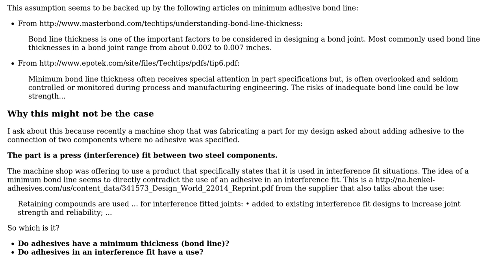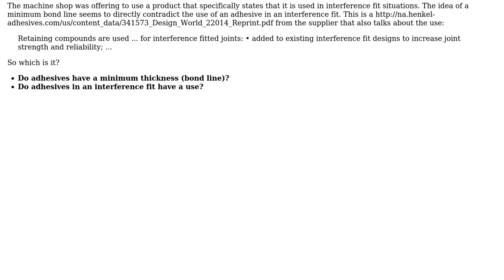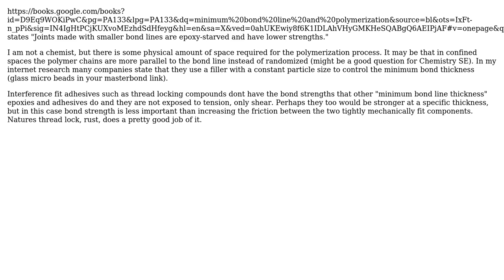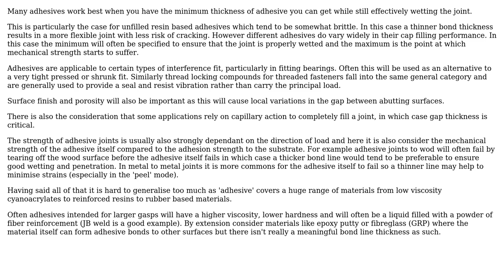Engineering: Do adhesives have a minimum thickness (bond line) to be useful? (3 Solutions!!)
Engineering: Do adhesives have a minimum thickness (bond line) to be useful?

With thanks & praise to God, and with thanks to the many people who have made this project possible! | Content (except music & images) licensed under CC BY-SA | Music | Images & others | With thanks to user MG123456 user hazzey user ericnutsch user Chris Johns and the Stack Exchange Network Trademarks are property of their respective owners. You are responsible for your own actions.